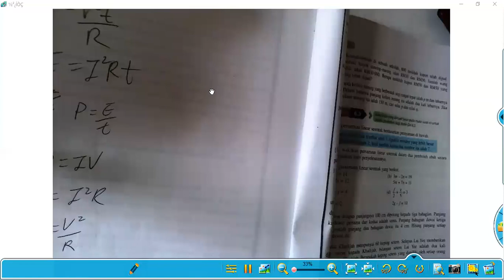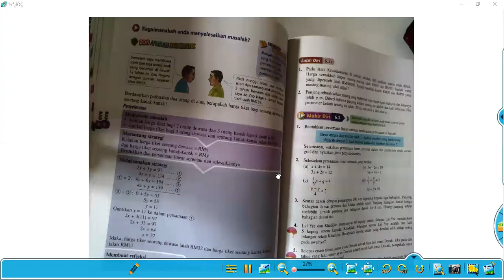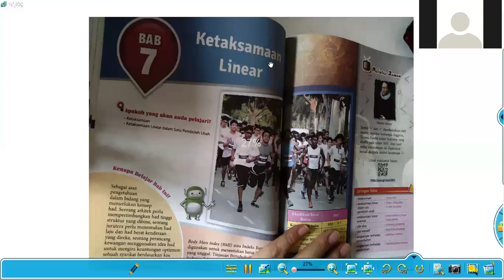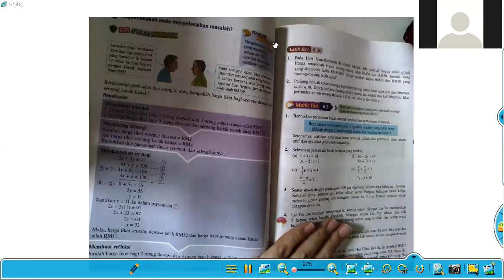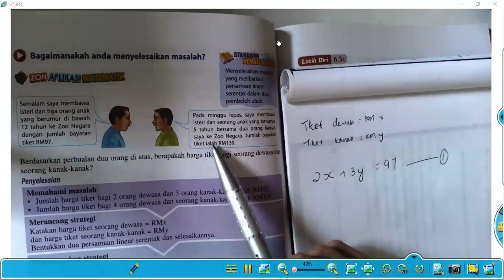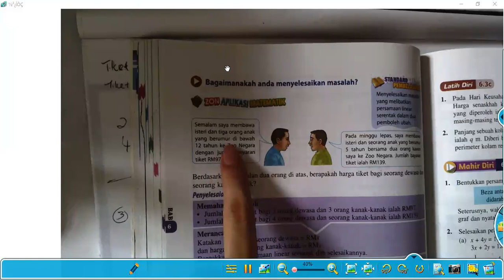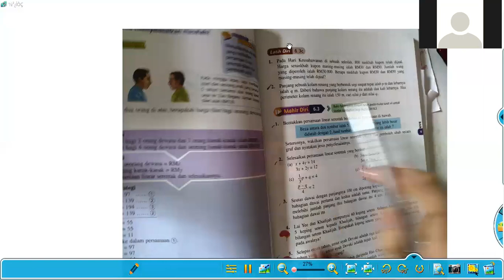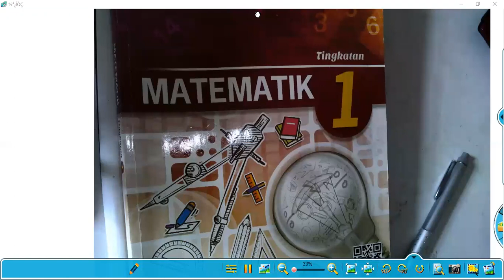PDPR MATEMATIK T1 17 Jun 2021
Panitia Matematik T1 SMK Kangkar Pulai